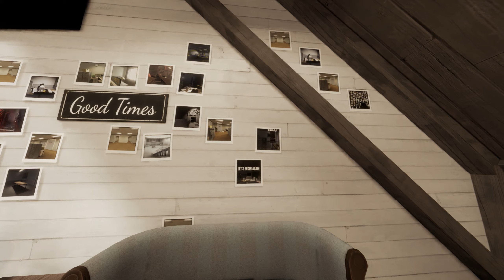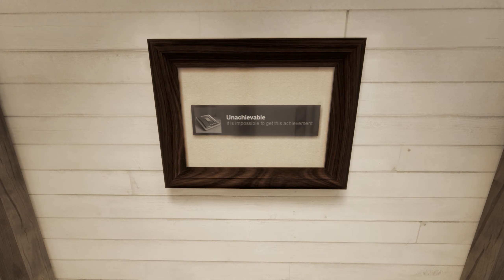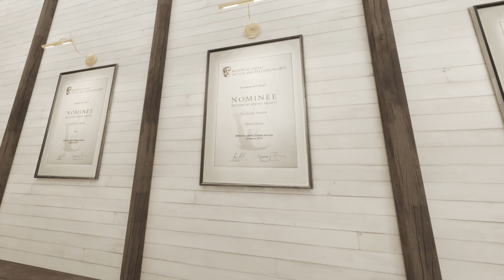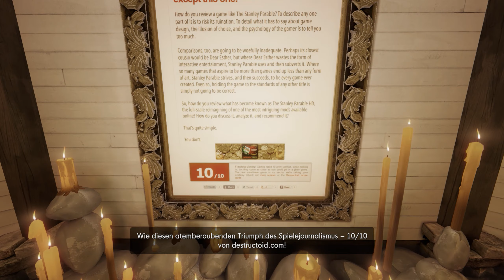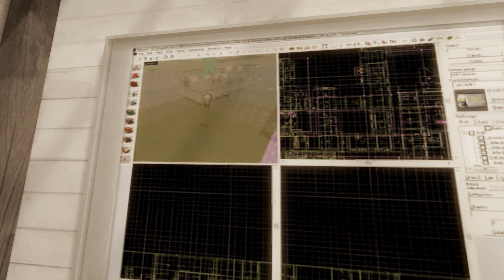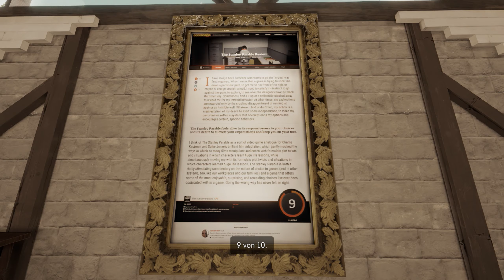The Stanley Parable: Ultra Deluxe - 06 - Gameplay Deutsch